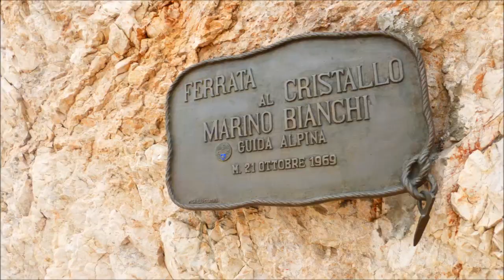Ferrata Marino Bianchi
8/28/2017
Used to be one of the most popular, Marino Bianchi via ferrata makes a loop around the summit to relieve the congestion. But the decommissioning of Staunies Lift definitely thinned out the crowd. The ferrata reaches the summit of Cristallo di Mezzo at 3154m, right next to the highest Mount Cristallo at 3221m. It's a relatively short but fun climb with non-stop action. This is my first real via ferrata with some class C and D. Thanks to the Slovenian team for keeping me company and modeling in the video. Here's my hike time --
9:45am - 11:45am climb up
11:45am - 12pm at the summit
12pm - 1:30pm climb down